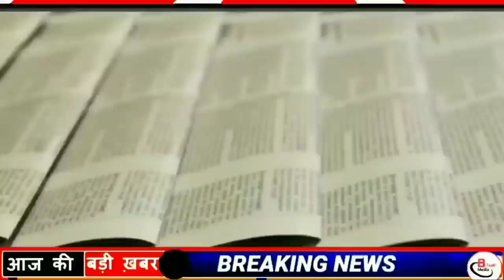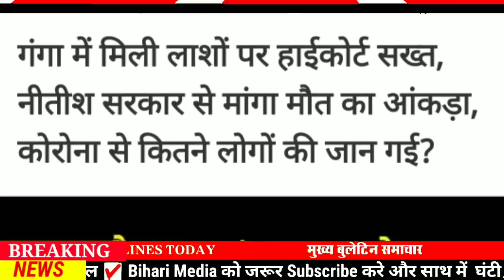Today 02 June bihar news|bihar news,bihar ka news|Gaya news,bhagalpur news|biharinews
02 June bihar news
02 June ka news
bihar news
02 June news
02 June
02 June bihar news
BIHAR NEWS
Bihar
Bihar News
Bihar News today
Bihar tak

Bihar Araria News
Araria News
Bihar Arwal News
Arwal News
Bihar Aurangabad News
Aurangabad News
Bihar Banka News
Banka News
Bihar Begusarai News
Begusarai News
Bihar Bhagalpur News
Bhagalpur News
Bihar Bhojpur News
Bhojpur News
Bihar Buxar News
Buxar News
Bihar Darbhanga News
Darbhanga News
Gaya News
Bihar Gopalganj New
Gopalganj News
Bihar Jumui News
Jumui News
Bihar Jahanabad News
Jahanabad News
Bihar Khagaria News
Khagaria News
Bihar Kishanganj News
Kishanganj News
Bihar Kaimur News
Kaimur News
Bihar Katihar News
Katihar News
Bihar Lakhisarai News
Lakhisarai News
Bihar Madhubani News
Madhubani News
Bihar Munger News
Munger News
Bihar Madhepura News
Madhepura News
Bihar Muzaffarpur News
Muzaffarpur News
Bihar Nalanda News
Nalanda News
Bihar Nawada News
Nawada News
Bihar Patna News
Patna News
Bihar Purnia News
Purnia News
Bihar Rohtas News
Rohtas News
Bihar Saharsa News
Saharsa News
Bihar Samastipur News
Samastipur News
Bihar Sheohar News
Sheohar News
Bihar Sheikhpura News
Sheikhpura News
Bihar Saran News
Saran News
Bihar Sitamarhi News
Sitamarhi News
Bihar Supaul News
Supaul News
Bihar Siwan News
Siwan News
Bihar Vaishali News
Vaishali News